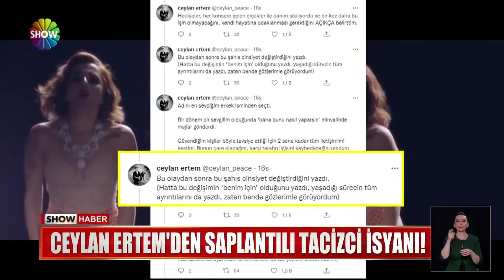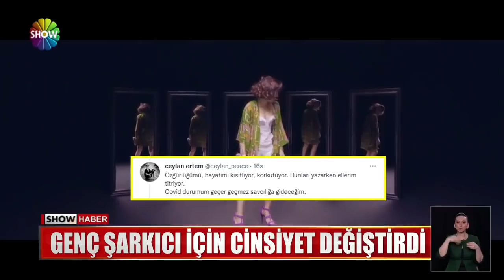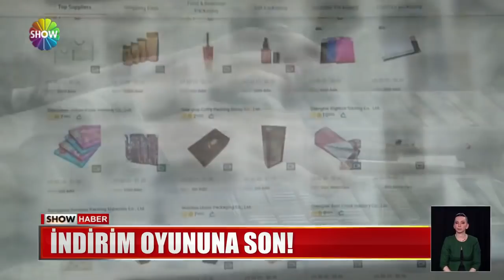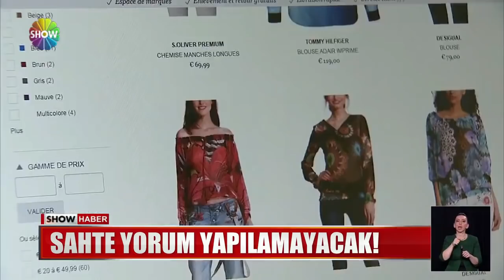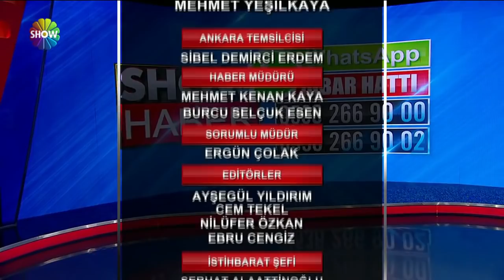Show Ana Haber 2 Şubat 2022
00:00 Jenerik
00:16 ''Kış Kartalı'' operasyonu!
01:30 ''İnlerine gireceğiz dedik, girdik''
04:04 CHP'li vekiller Kabaş'ı ziyaret etti
06:01 HDP'li vekil aracılı savunma yaptı
07:03 Taksit taksit soydu
08:46 Büyükçekmece'de esrarengiz arama!
10:13 Taksicilerden haraç istiyorlar!
12:44 Genç şarkıcı için cinsiyet değiştirdi
14:28 Genç model taksiyle denize uçtu
17:00 Sadaka kutusunu bile çaldılar!
18:34 Elektrik faturası nasıl düşer?
20:58 Sitede 'ortak alan' tartışması!
23:20 İndirim oyununa son!
25:01 Nikah salonlarında ''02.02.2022'' mesaisi
27:10 Evcil hayvanlar savaş bölgesinden kurtarıldı